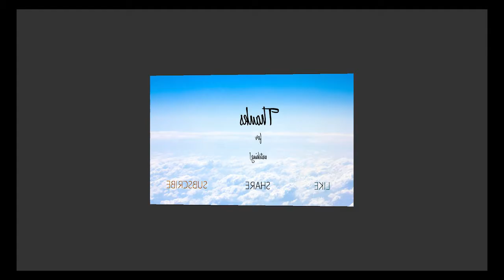Aquarius Male Single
Aquarius  love/romance and sex reading for male singles,  for the Winter of 2018/2019. Feel free to join our Facebook page.

{INFINITY READINGS AND REVIEWS}  for more readings during the week!

Thank you to ikson for being so gracious with your music,  thank you for sharing your gift with the world!  Your music truly does make the world a better place! You are a a great creative artist.

Tarot Cards used in the reading:
~Goddess and Sirens {feminine} Tarot deck
~Thelema Tarot
~Dreamers Tarot
~Gilded Reverie Lenormand
~Romance Tarot